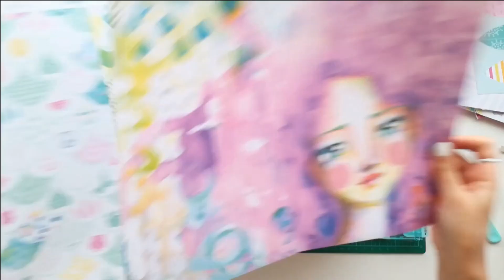COMO HACER UN ALBUM DE SCRAP?? SCRAPBOOKING PARA PRINCIPIANTES | ladycraftweb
¡Hola de nuevo preciosos!

En el tutorial de hoy, os traigo este precioso álbum con la colección de Maui, de Mintopía.

Este es el último álbum con temática de verano que he realizado.

Es un álbum fácil y sencillo, con una encuadernación en anillas, para todos y todas las que estáis iniciando en el mundo del scrapbooking.

En la portada como podéis ver lleva un faro de una de las plantillas gratuitas del reto que está realizando el canal Del Pais de Nunca Jamas. Os dejo por aquí su Instagram

Espero que os guste este precioso álbum ;)

*Tabla de corte
*Pegamento Tacky
*Trípode cámara
*OTRO TIPO de cinta de pelo
*Cartulina dorada a4
*Cartuilna dorada grande
*Set pajitas
*La fuse
*Máquina de coser
*Fundas de plástico

¡HASTA EL PRÓXIMO VÍDEO  PRECIOSOS!